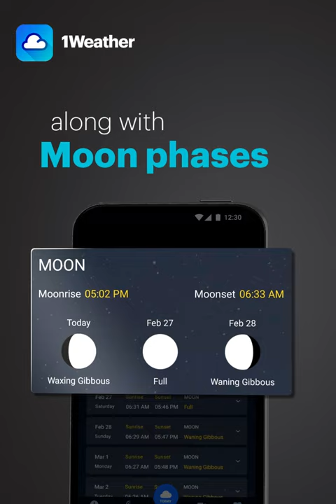1Weather - Sun & Moon Tracking, Hyperlocal Weather Forecast (15s ,p)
🌘 Sun and Moon Tracker

Get sunset, sunrise, moon-rise, moon phases and more.

📺 1Weather TV–Local Forecast Videos

Get regional, national and city weather forecast in HD quality videos. Be up to date on the live season and climate news.